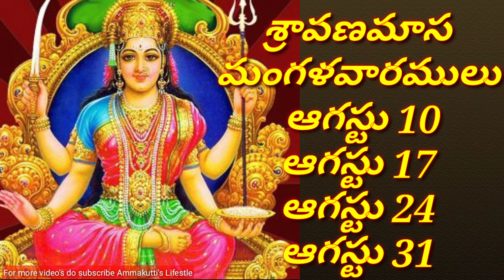"Mangalagowri vratham date 2021/ sravanmasam Mangalagowri vratham date 2021 ఎపుడు" on YouTube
Fruits, Prasadam, Gowramma pooja, Shravana Masam poojalu, Parvathi devi, Turmeric, bird from coconut leaf, coconut leaves, decoration, Lockdown, Mangala Gowri Vratam, mangala gowri vratham, sravana masam, sravana mangala gowri vratham, మంగళ గౌరీ వ్రతం, Significance of Mangala Gouri Vratam, Mangalaచేయాలి